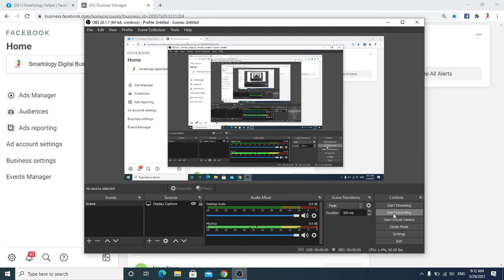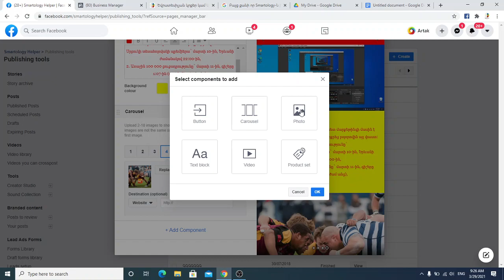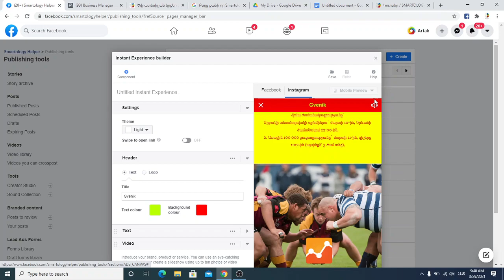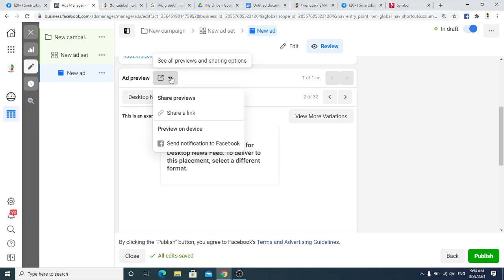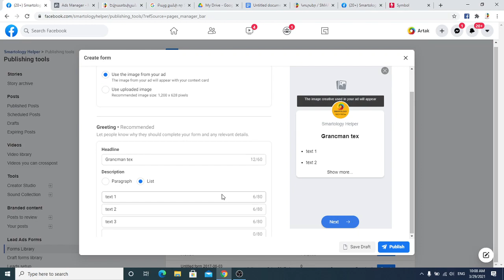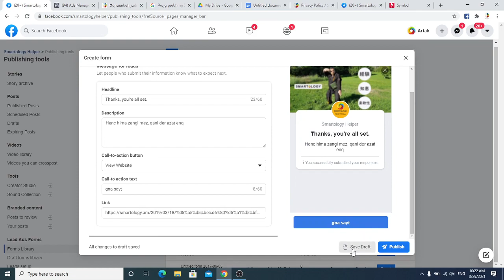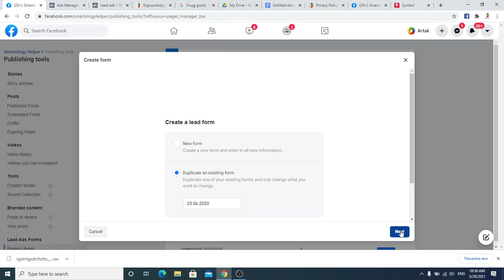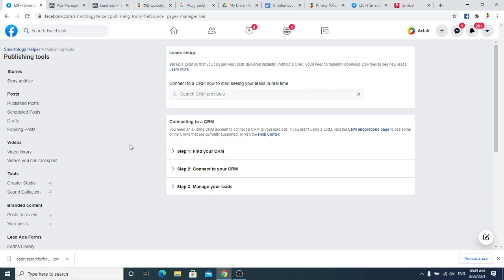SMM for Beginners | Part 7